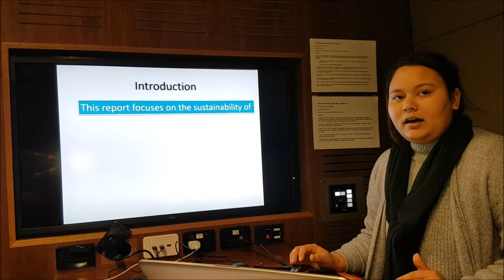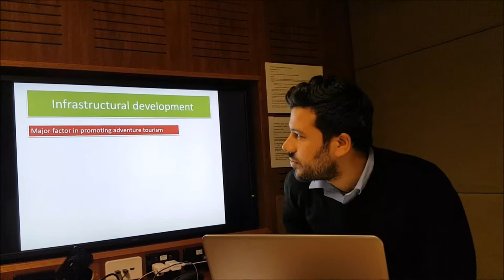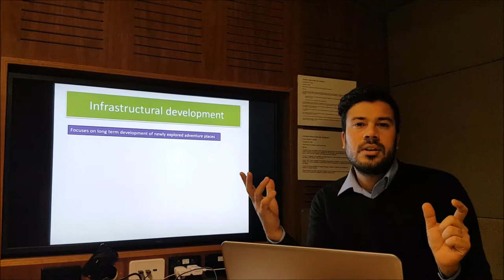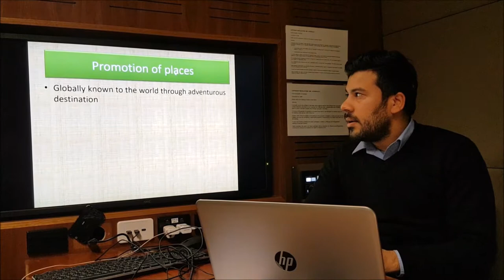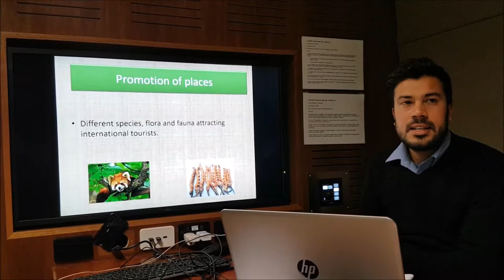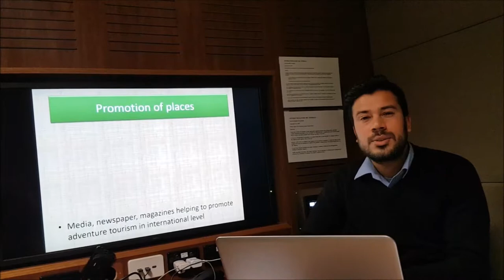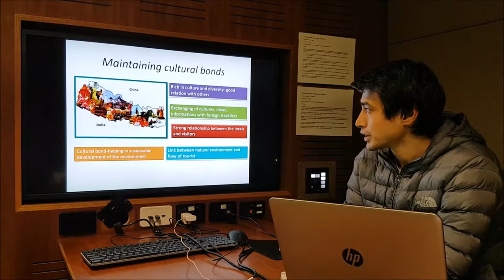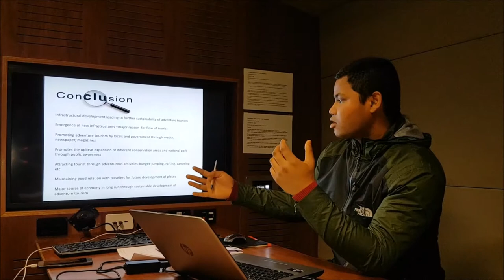Sustainability of Adventure Travel in Tourism of Nepal